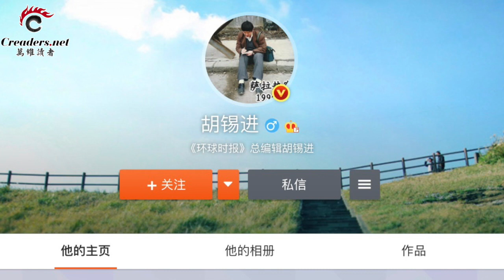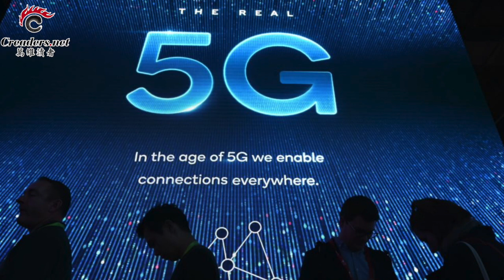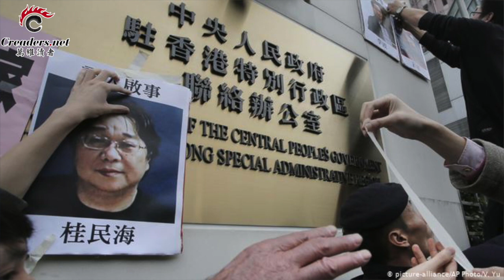跟北京翻脸了 他下令军队占领所有南海争议岛屿；中英联合声明35周年 伦敦喊话北京；中国战狼式外交越来越不受世界“待见”（《万维读报》 20191219-01）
01:16  川普正式被美众议院弹劾 “皮球”踢给了参议院
02:51  “学术独立，你们做得到吗？”
04:17  见华为就躲 禁令让美国公司如履薄冰
06:33  中英联合声明35周年 伦敦喊话北京
09:03  中国战狼式外交越来越不受世界“待见”